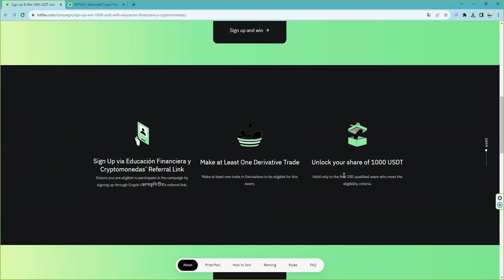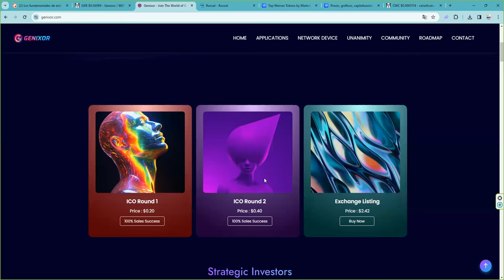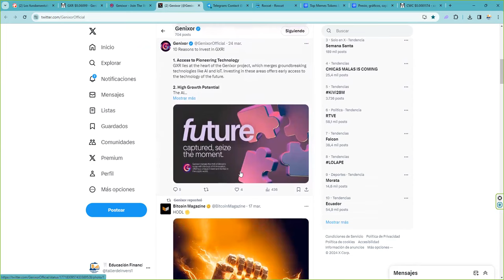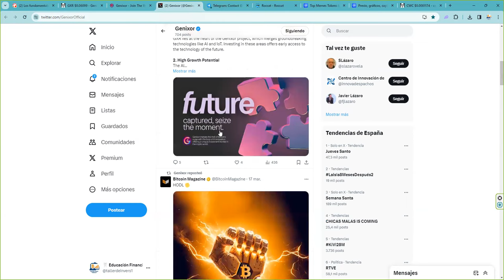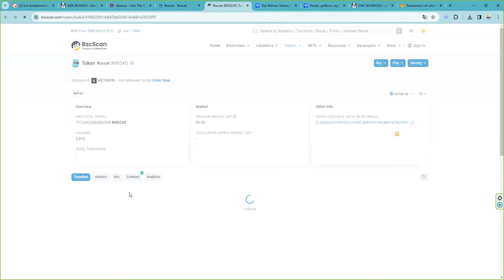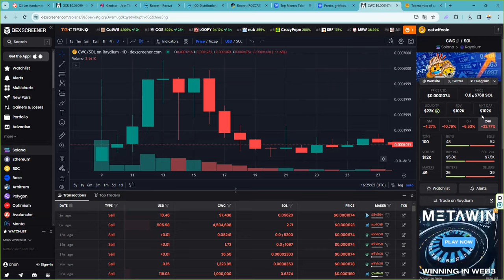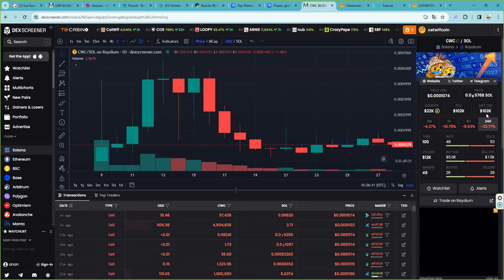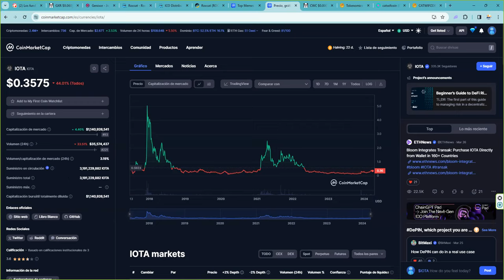¿Como saber si esta criptomoneda token es un scam o no? Buscamos pistas ¿Proyecto fallido o fake?